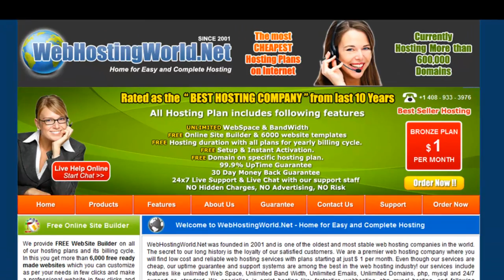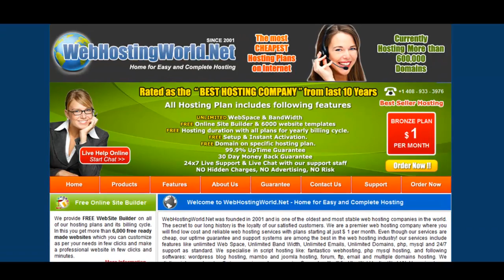WebHostingWorld.net Review - WebHostingWorld.net Reviews From A Real Customer of WebHostingWorld.net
Fake Positive WebHostingWorld Net Comments & Real Negative WebHostingWorld net Comments From Customers Who Have Been Screwed Over By WebHostingWorld net!